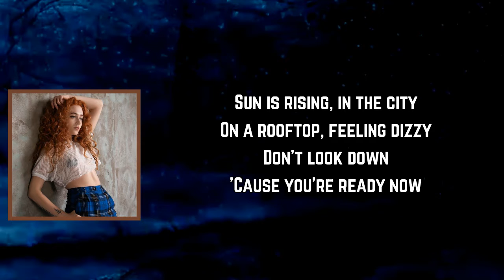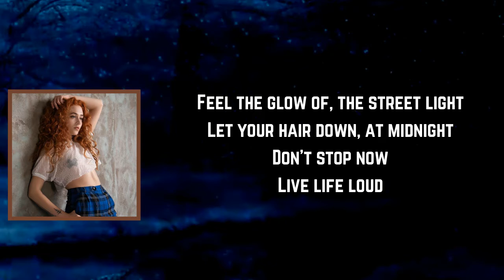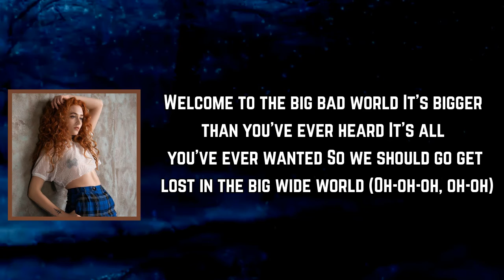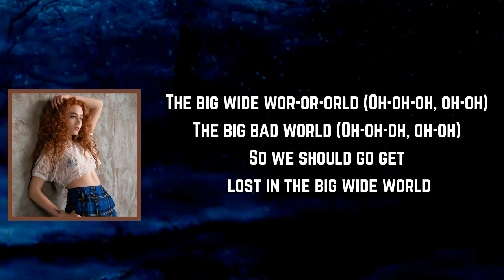Janet Devlin - Big Wide World (Lyrics)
Big Wide World Lyrics:

[Verse 1]
Sun is rising, in the city
On a rooftop, feeling dizzy
Don't look down
'Cause you're ready now

[Verse 2]
Feelin' nervous, but you can do this
This is a place with, no excuses
Don't back down

[Pre-Chorus]
'Cause you've got the pulse, pulse of the city
Flow through your veins, there's no more limit
Look to the sky, this town has no ceiling
Don't back down

[Chorus]
Welcome to the big wide world
It's bigger than you've ever heard
It's all you've ever wanted
So we should go get lost in the big wide world
The big wide wor-or-orld

[Verse 3]
Feel the glow of, the street light
Let your hair down, at midnight
Don't stop now
Live life loud

[Pre-Chorus]
Don't back down

[Chorus]
Wake up to the big wide world
Where everything is open
If you keep your mind from closing
Welcome to the big bad world
So we should go get lost in the big wide world (Oh-oh-oh, oh-oh)
The big wide wor-or-orld (Oh-oh-oh, oh-oh)
The big bad world (Oh-oh-oh, oh-oh)

[Pre-Chorus]
Don't back down